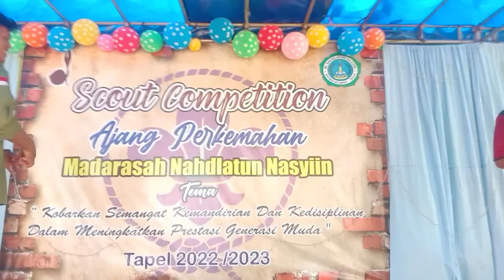Lomba Taser Emoji bikin sakit perut😂😂 di Madrasah Nahdlatul Nasyiin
Ajang Perkemahan Scout Competition di Madrasah Nahdlatul Nasyiin Batubelah Barat.